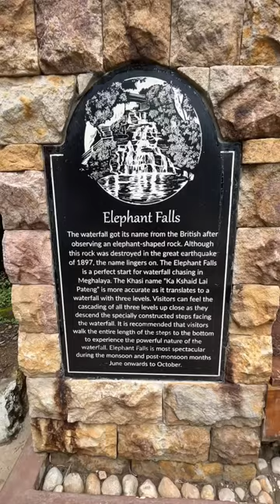Our First mini vlog 😬